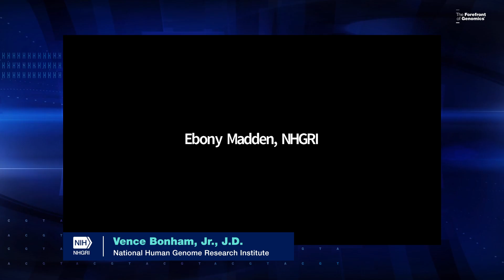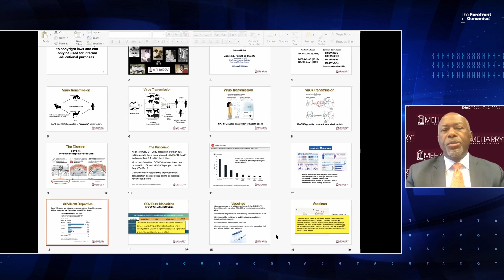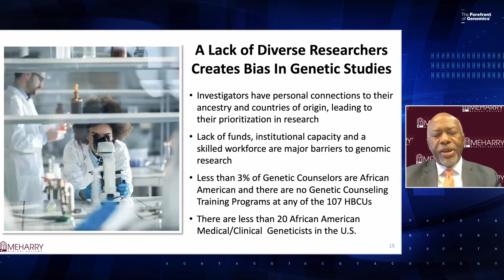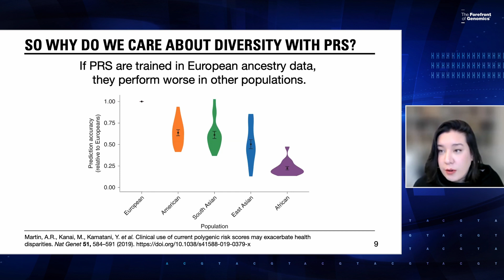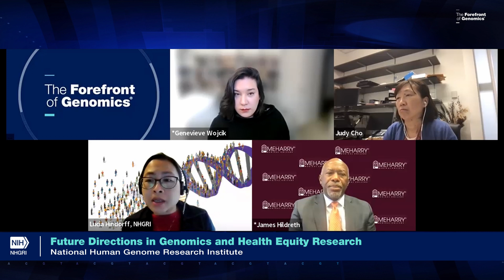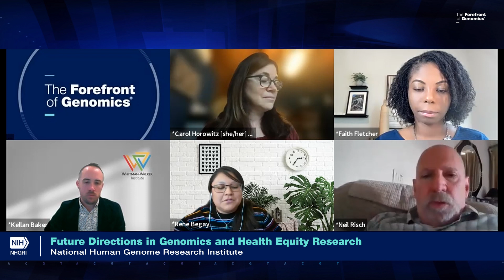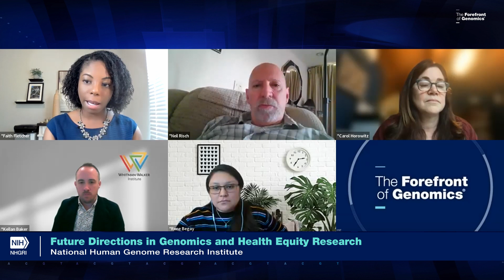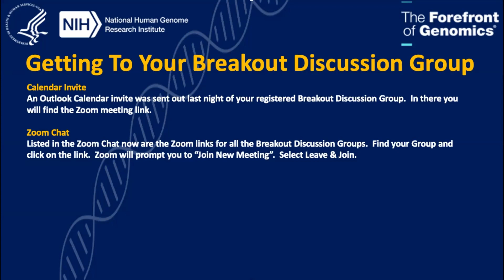Future Directions in Genomics and Health Equity Research - Day 2 (Morning Session)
April 6-7, 2022 - This workshop identifies research gaps and opportunities to help decrease health disparities and improve health equity in genomics. It emphasizes the scientific value of diversity and inclusion, and identifies and prioritizes future research needs in genomics to advance health equity. It also explores best practices for making genomic data, technology and genomically informed healthcare ethical, representative, accessible and beneficial to all.

Chapters:
0:00 - Opening Remarks (Lucia Hindorff)
1:34 - Building a Genomic Science Health Equity Research Agenda (Vence Bonham)
15:03- Current Challenges in Genomic Research and Genomic Medicine That Lead to Health Disparities (James Hildreth)
31:33 - Challenges in Genomic Research with Consequences for Health Equity (Genevieve Wojcik)
1:00:35 - Panel: Addressing Structural Factors Needed to Support Health Equity Research in Genomics
1:04:18 - Panelist: Kellan Baker
1:08:44 - Panelist: Rene Begay
1:12:10 - Panelist: Faith Fletcher
1:15:20 - Panelist: Neil Risch
1:33:14 - Breakout Groups Report
1:34:53 - Social Determinants Breakout Group (Tabia Henry Akintobi)
1:38:05 - Structural Factors Breakout Group (Malia Fullerton)
1:40:59 - From Bench to Bedside: the Implementation Science of Genomics and Health Equity Breakout Group (Denise Dillard)
1:43:27 - Data Science Genomics Equity Breakout Group (Jeff Leek and Valentina Di Francesco)
1:45:14 - Health Equity Research in ELSI Breakout Group (Catherine Hammack-Aviran)